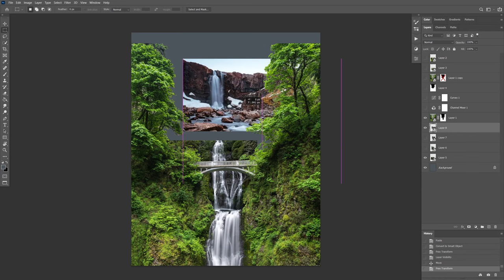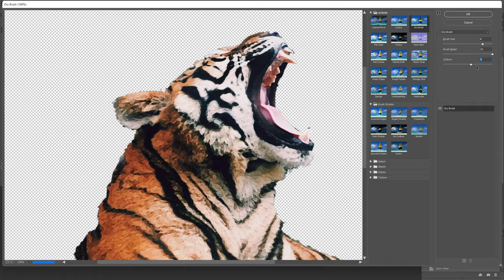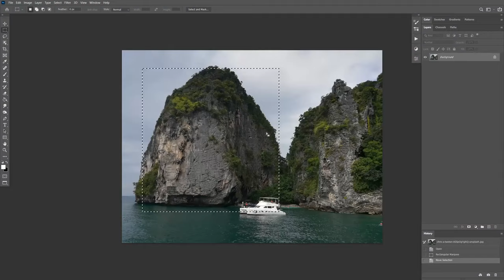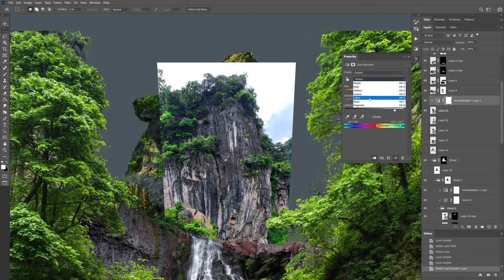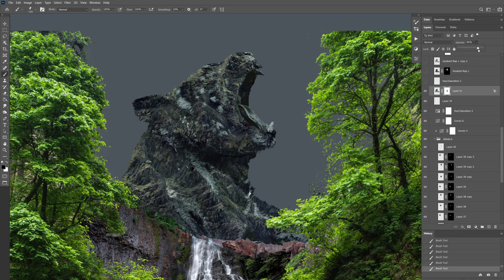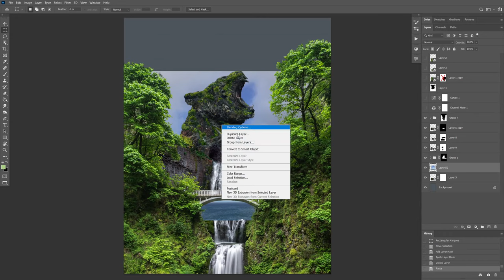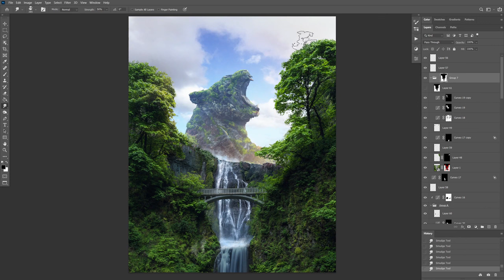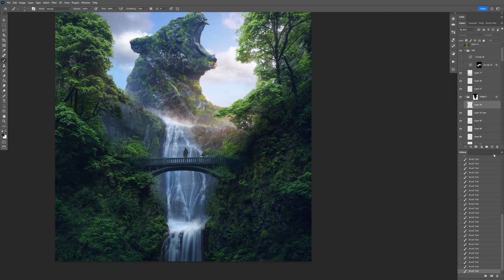Jungle Photoshop Manipulation Tutorial / Time Lapse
This Jungle Manipulation was made in Photoshop as part of my Daily Art Challenge, in which I created new art every day for a month. Hope this Time Lapse tutorial will be useful to you.